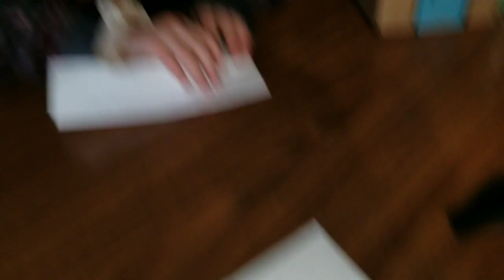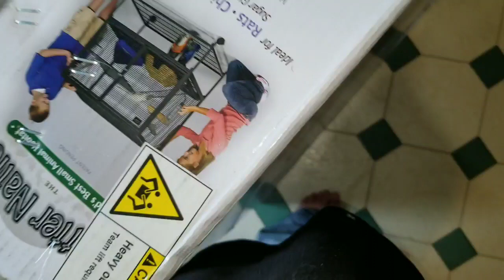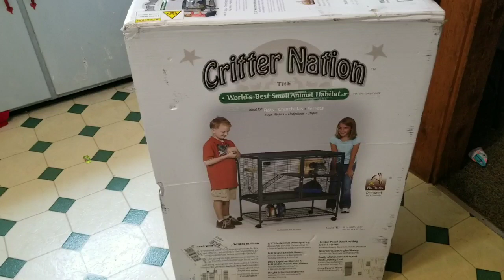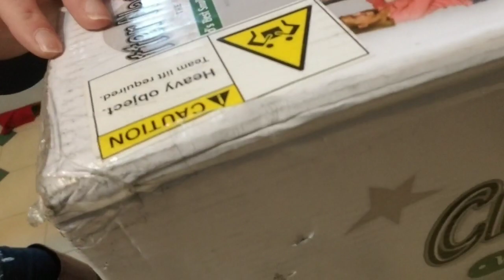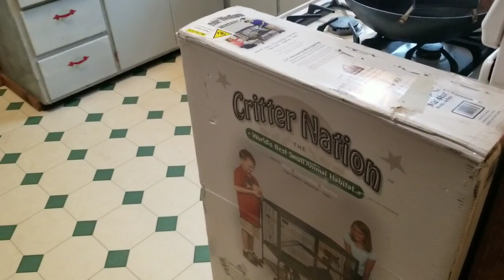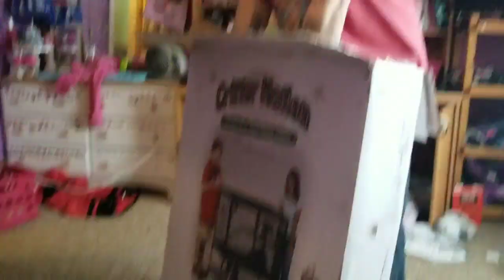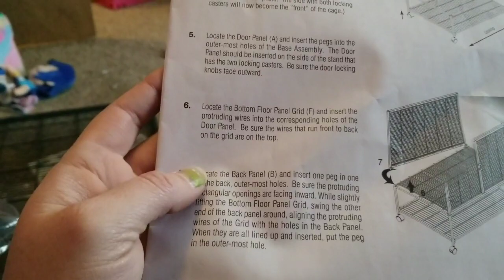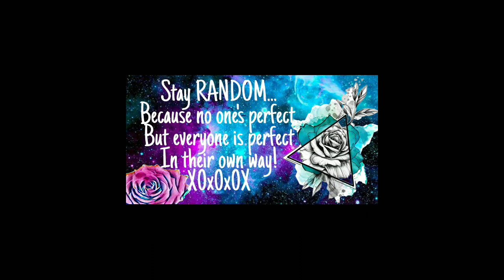PROUD MOM, VALENTINES, & RAT CAGE SETUP FEB.2020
BEING A MOM IS LITERALLY MY GREATEST ACCOMPLISHMENT IN LIFE... BEING A MOM THAT IS CONSTANTLY PROUD OF HER BABIES IS JUST ONE OF THE PERKS.  COME CHECK OUT WHY HARD WORK PAYS OFF AND JAZZY MAKES HER FIRST REAL BIG PURCHASE OF HER LIFE.

MAILING ADDRESS:
AMANDA O'CONNOR